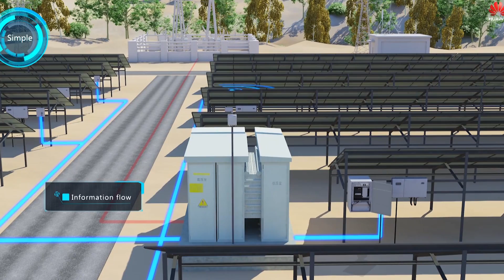Amazon triggered a robot arms race and the digitization of the solar industry!